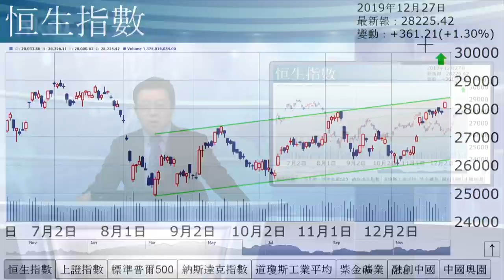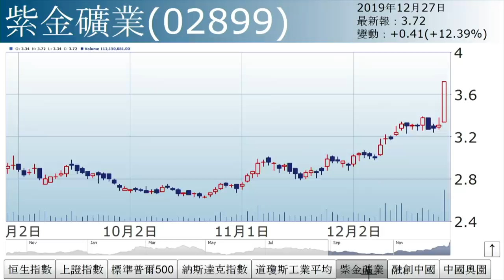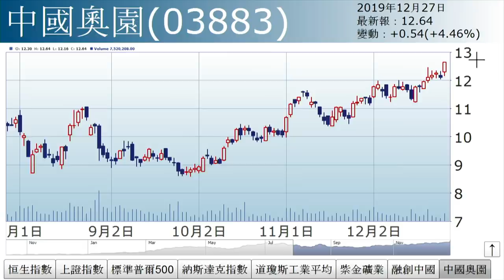李國慶：工業利潤復甦（2019年12月27日）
【香港經濟日報】《投資理財》主編李國慶表示，港股延續反彈趨勢，成功企穩28000關及抵達上升通道頂部。……（更多內容：